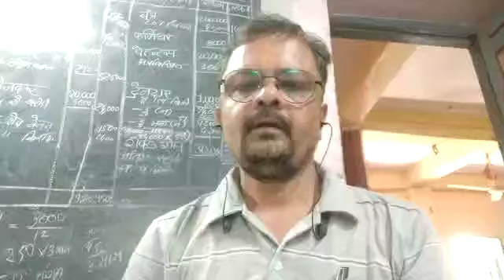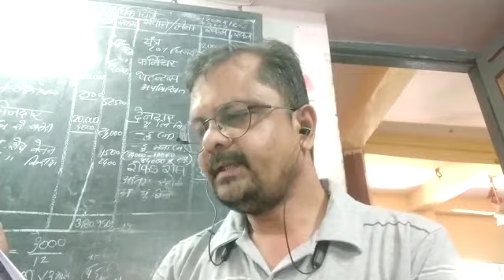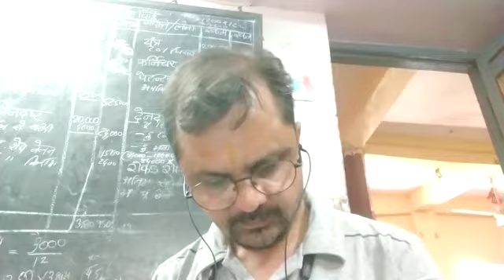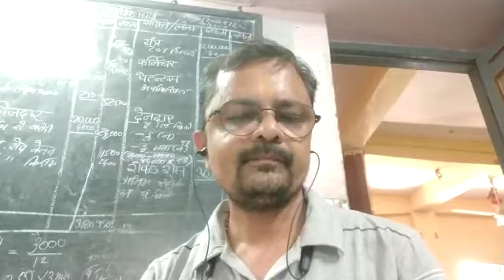Std 11 Final exam..paler style vdo no 1